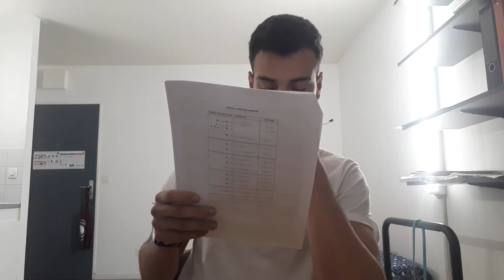[J-412] - ROAD TO PILOTE DE LIGNE👨‍✈️✈️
Journal de bord d'un étudiant pour devenir Pilote de Ligne [J-412] 👨‍✈️✈️
Je me présente, je m'appelle GUARRAZ Oussama, jais 21 ans et cette chaîne aura pour objectif de réaliser un journal de bord, qui partagera mon parcours pour devenir pilote de ligne post-bac. Pour cela je me prépare aux concours ENAC, Cadet Air France et aux programmes Cadet Pilote.

L'objectif de cette chaîne est de partager avec toi mon quotidien pour préparer les concours , de communiquer mon ressenti et mes impressions pour t'aider dans ton orientation, mais aussi pour t'accompagner chaque jour dans tes études ! 💪

TOUS LES SOIRS À 19H30 une nouvelle vidéo sur mon parcours pour devenir Pilote de Ligne  (ou autres je ne suis pas à l'abri d'une petite folie).

J’entraîne chaque jour ma diction et ma gestuelle pour vous proposer des vidéos rythmées et j'espère intéressantes pour le plus grand nombre! Car oui, en effet pas de montage sur cette chaîne... Toutes mes vidéos sont 100% improvisées, aucun texte, juste une idée de base avant d'allumer la caméra.

J'attend avec impatience tes retours et questions qui m'aideront à préciser mon contenu,  car si je me lance dans ce projet c'est avant tout pour VOUS ;)

salaire pilote de ligne

salaire de pilote de ligne

pilote de ligne formation

pilote de ligne air france

enac

étude pilote de ligne

salaire pilote de ligne air france

femme pilote de ligne

pilote de ligne de production

salaire moyen pilote de ligne

combien gagne un pilote de ligne

comment devenir pilote de ligne

ecole pilote de ligne

École Nationale de l'Aviation Civile